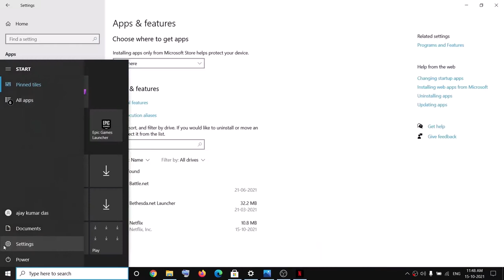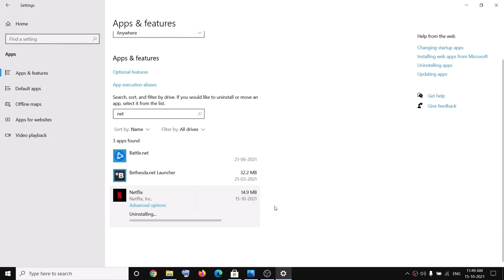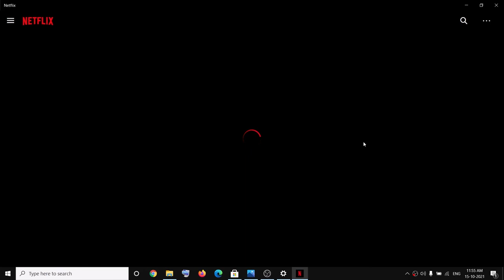Fix Netflix App Black Or Blank Screen Issue On Windows PC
Fix Netflix App Shows Black Or Blank Screen Issue On Windows PC